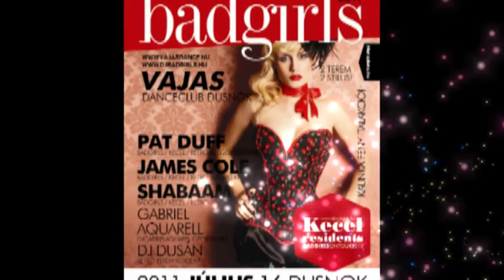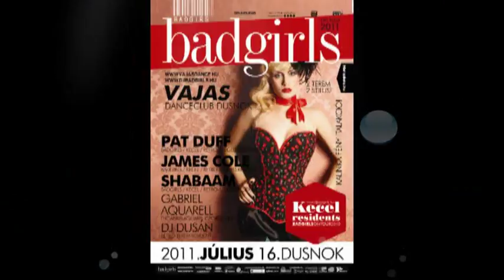BadGirls 07.16. @ V.D.C. Dusnok. Pat Duff, James Cole, Shabaam,Gabriel Aquarel,Dj Dusan előzetes